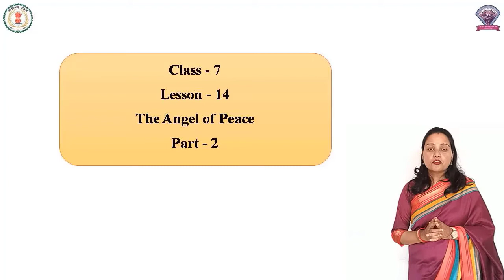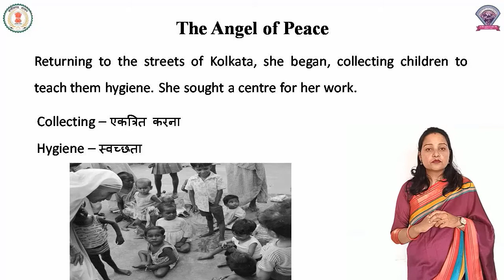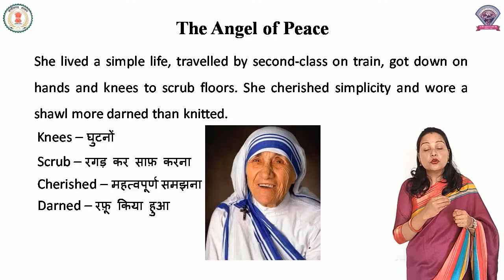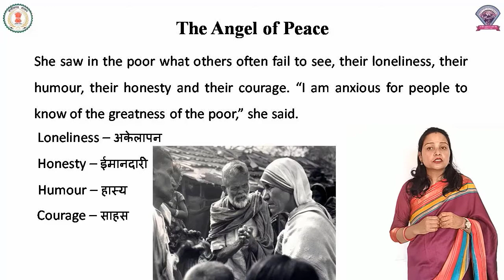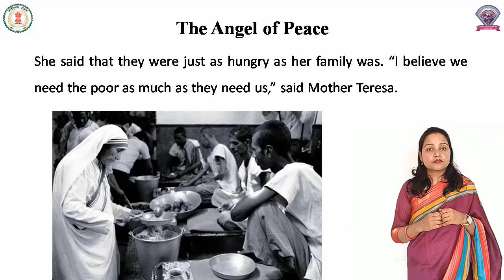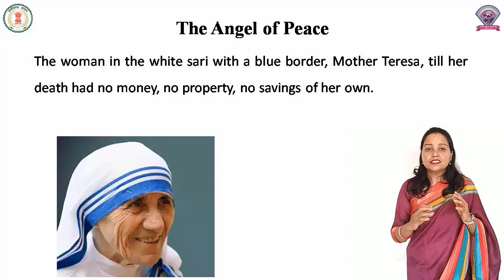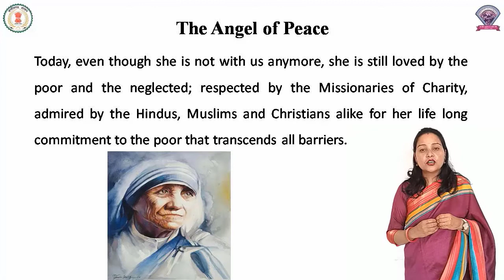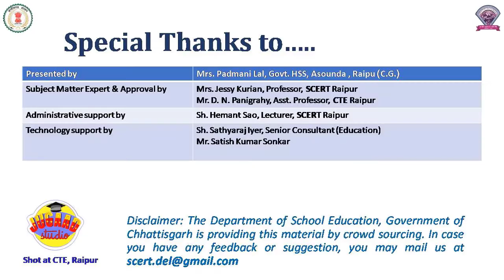Class - 7, Subject - English, Lesson 14 - The Angel of Peace (Part 2)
Class - 7
Subject - English
Lesson - 14
Lesson Name - The Angel of Peace
Part - 2